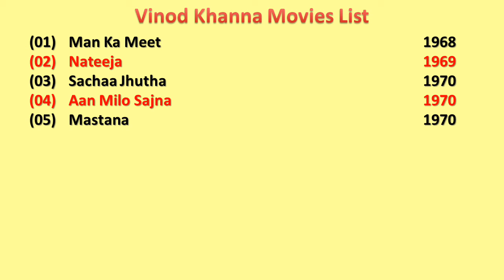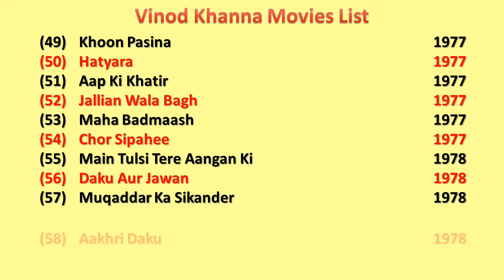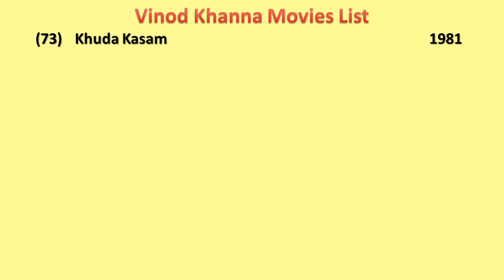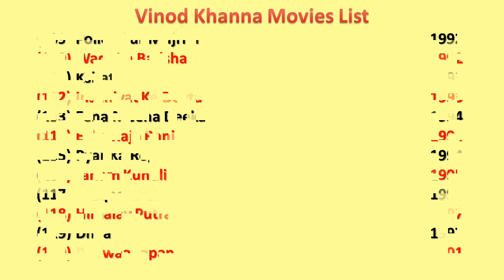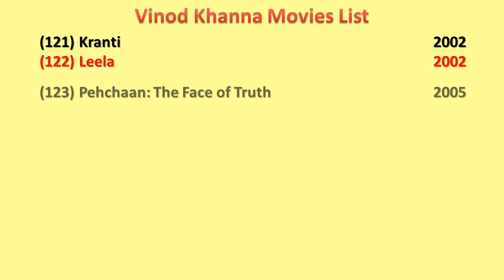Vinod Khanna Movies List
I wish, I could upload all Vinod Khanna Movies, but however there is an option to watch Vinod Khanna full movies by visiting the relevant channels here in Youtube.

When we talk about Vinod Khanna all movies list that means it also includes Vinod Khanna hit movies or best or super flop films names as well.

Vinod Khanna Film list is not complete without mentioning Vinod Khanna old movies which were both, blockbusters and super failure as well.

He is one such actor that gave us all kind of performance in his film career and now as a result, we have beautiful Vinod Khanna comedy, action, romantic movies list.

Hope you like our effort of making this video of movies list all full hd. For a real fan, Vinod Khanna total movies are super hit.